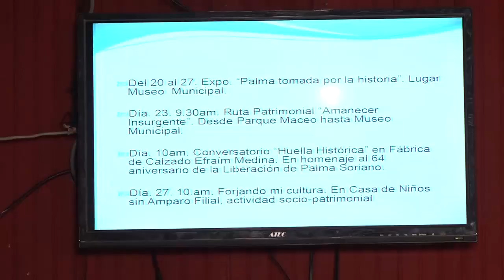De fiesta al cierre de diciembre, cultura palmera por 64 aniversario de la Liberación de la ciudad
Palma Soriano con sus mejores galas esperara el nuevo aniversario de la liberación de la ciudad y para celebrar del 20 al 27 de diciembre su semana de la cultura, en una rueda de prensa se dieron a conocer los detalles de esta festividad.